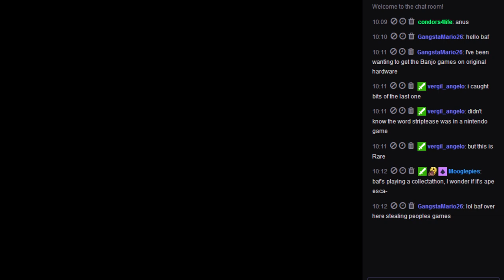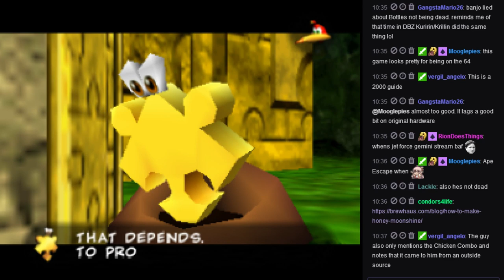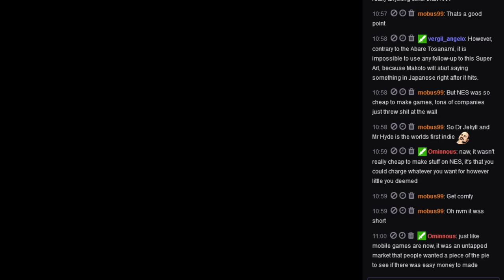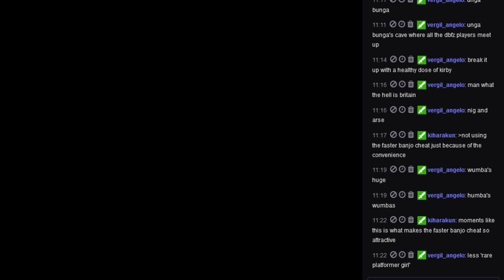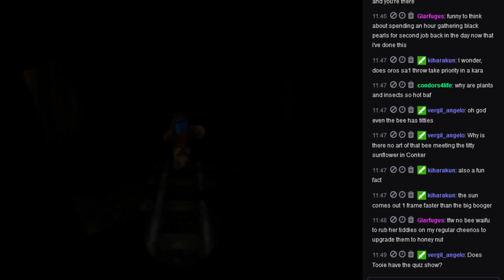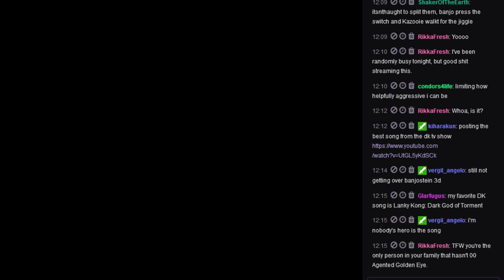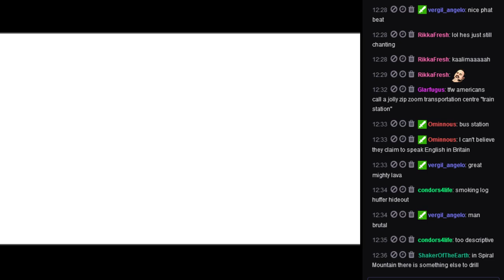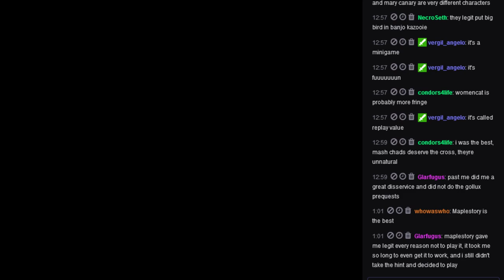Part 1/5 - Let's play Banjo Tooie (N64)